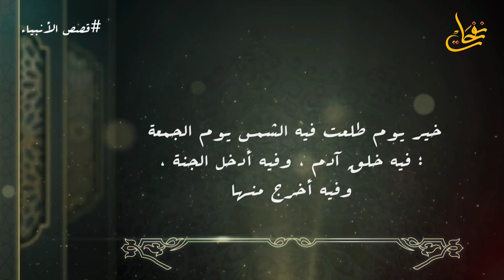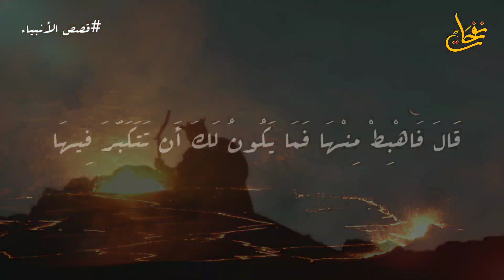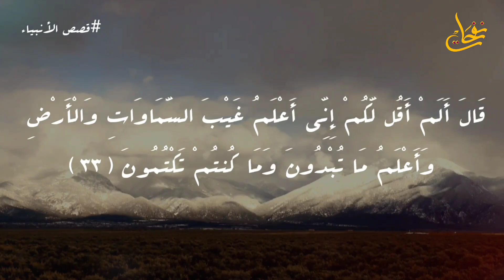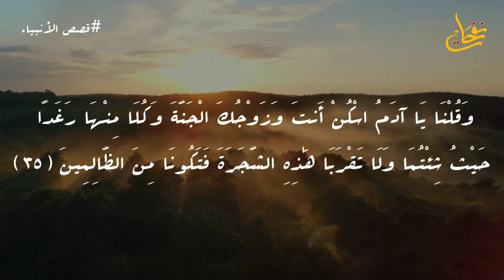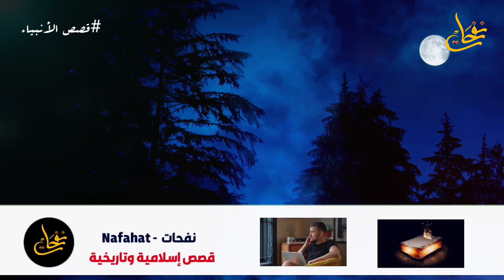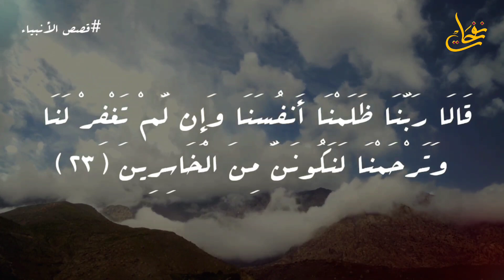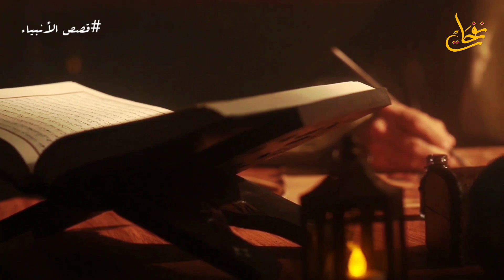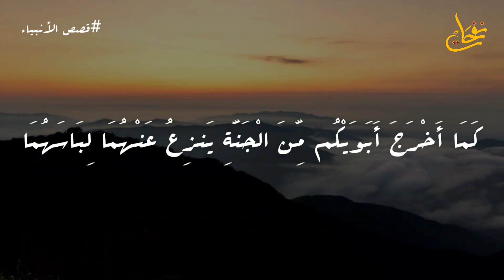قصة خلق ادم وحواء و ابليس والعصيان الأكبر وهبوطهم إلى الأرض -وكيف خلقهم الله ؟ قصص الأنبياء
فقبل بداية الخلق كان الله ولم يكن معه شئ ثم خلق العرش والقلم والسموات والأرض وكانت هذه بداية الخليقة ثم خلق الله الملائكة والجن و وسكن الارض الجن وعندما أفسدو فيها أذن اله عز وجل بخلق آدم عليه السلام ، فلما خلقه الله ونفخ فيه من روحه عطس آدم ودبت فيه الحياة و كان يعيش آدم فى الجنة وحيدنا ، فخلق الله عز وجل حواء من ضلعه وهو نائم ، وبعد ذلك حذرهم الله من الشيطان وقال لهم إن الشيطان لكم عدو مبين و حذرهم من عدم الأكل من هذه الشجرة ، لكن الشيطان وسوس لهم حتى أكلا من تلك الشجرة وعضيا الله ، فأرسلهم الله الى الأرض ( أدم وحواء وأبليس ) .
وهناك العديد من الاسئلة المطروحة حول قصة خلق آدم عليه السلام ومنها الأتى :
ما أول ما خلق الله عز وجل ؟
كيف كانت بداية الخلق ؟
كيف عاش آدم وحواء وكيف تزوج أبنائهم ؟
كيف كان شكل الدنيا قبل هبوط آدم وحواء ؟
أين هبط آدم وخواء ؟
ماذا فعلت حواء حتى عاقبها الله بالحيض ؟
ماذا كان يحدث اذا سجد إبليس لأدم عليه السلام ؟
لماذا سمى الله أدم خليفة ؟
لماذا سميت حواء بهذا الأسم ؟
كيف تزوج آدم وحواء ؟
ما قصة سيدنا ادم؟
ماذا قالت حواء عندما جامعها آدم أول مرة؟
كم عدد زوجات آدم عليه السلام؟
هل كل البشر من نسل آدم؟
والكثير والكثير من الأسئلة الواردة حول قصةة سيدنا آدم عليه السلام و حواء